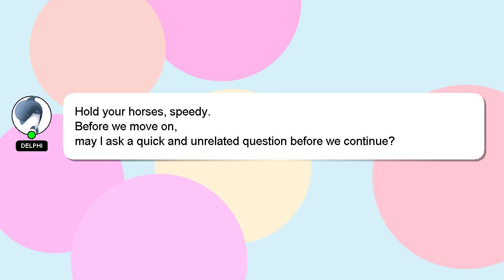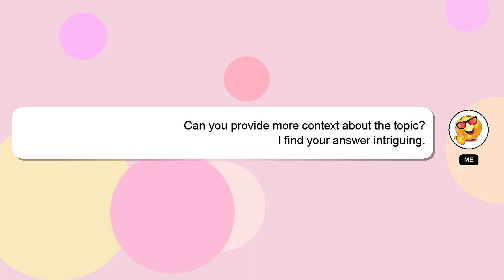How to awakened light king legacy?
Let me give you a quick introduction about myself, Hey, I'm known as Delphi. Let me aid you in resolving any queries you may have. - How to awakened light king legacy?

Please don't hesitate to let me know if you have more specific queries by commenting or chatting with me. A 'heart' from me is a way of showing appreciation for your answer.

*2 What we are experimenting :*